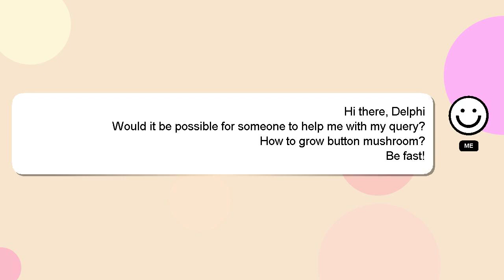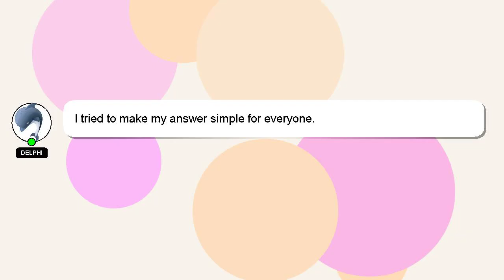How to grow button mushroom?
A brief introduction of myself, Greetings, my name is Delphi. I help you answer your questions. - How to grow button mushroom?

Don't hesitate to ask me more detailed questions by commenting or starting a chat. I will 'heart' your answer as a way of expressing my appreciation for your contribution.

*2 What we are experimenting :*